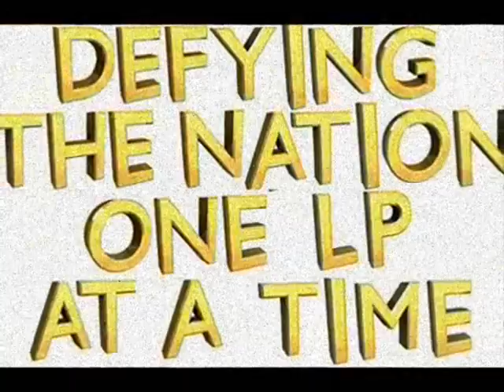Let's Play Ratchet & Clank - Part 3 - Fit As A Qwark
In this part we head to Metropolis, which becomes a mainstay area of the series. We also get to show off some more fun platforming sections.

NOTE : The quality of the video and sound improves drastically on "Part 10"
This is because Parts 1-9 were recorded in November, before Jak 2
This will be explained in detail in "Part 10"